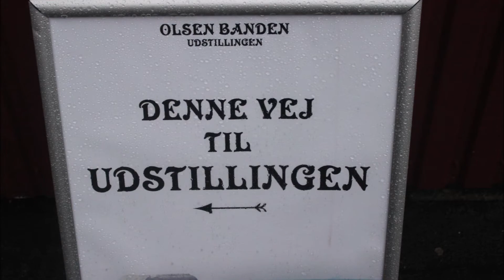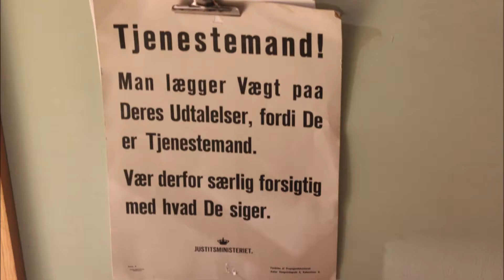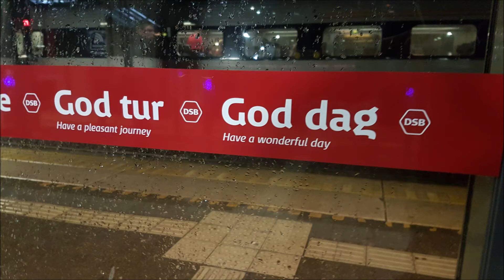8 december tur til kbh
snap instagram poulbmj

gerne like eller skrive